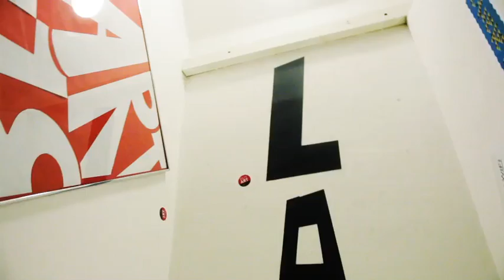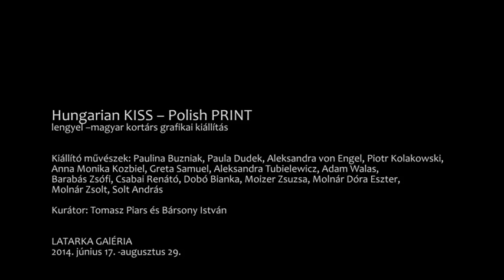LatarkaTV: Hungarian KISS-Polish Print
PO-MA / lengyel --magyar kortárs grafika

A kiállítással ismét a Latarka egyik célját sikerült megvalósítani, miszerint a lengyel és magyar mővészek számára válik a kiállítótér közös platformmá. Nyolc lengyel és hét magyar mővész grafikáiból válogattunk.

Nem minden kiállító kizárólag grafikákkal foglalkozik és a legtöbb alkotás feszegeti a grafika mőfaji kereteit. A művészet határok nélküliségét , a magyar és lengyel alkotók nemzetköziségét, az alkotások üzeneteinek határokon átívelı nyelvezetét is reprezentálja a válogatásunk.

Kiállító művészek:

Paulina Buzniak, Paula Dudek, Aleksandra von Engel, Piotr Kolakowski, Anna Monika Kozbiel,
Greta Samuel, Aleksandra Tubielewicz, Adam Walas
Barabás Zsófi, Csabai Renátó, Dobó Bianka, Moizer Zsuzsa, Molnár Dóra Eszter, Molnár Zsolt, Solt András

Kurátor: Tomasz Piars és Bársony István

Helyszín: LATARKA GALÉRIA

Megnyitó: 2014. június 17.